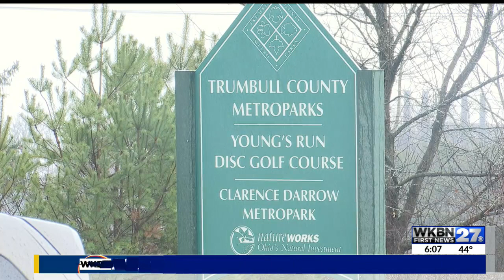Local disc golfers meet for 1,000th consecutive game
For 1,000 consecutive weeks, local disc golfers have gathered at Young Run’s Disc Golf Course in Warren to play the game they love. It’s known as the Superman Saturday League.